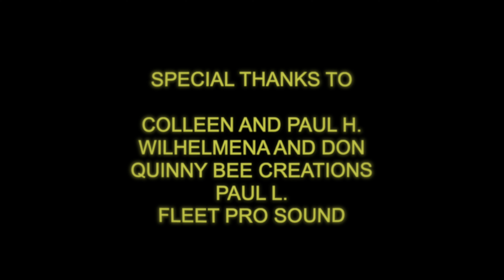The New Hires - Get Out (Official Extended Music Video)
The New Hires head to the theatres to catch what they think is a normal movie...

Get Out is the second of 3 singles off of the EP "Hired.Tired.Fired.", be on the lookout for the next single.

We hope you enjoy it as much as we enjoyed making it,
- Max, Phil, Aidan, Arthur, Christian

Music produced by Cory Bergeron at Pebble Studios, Ottawa
Videographer: Jeremy Hardy
Video Editing: J.A.M. Productions
Filmed at the O'Brien Theatre in Renfrew.